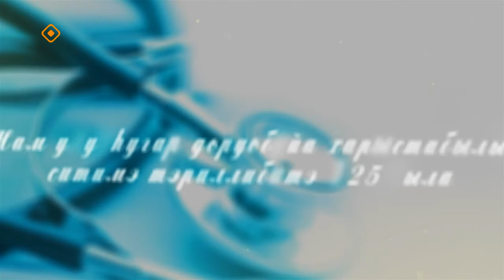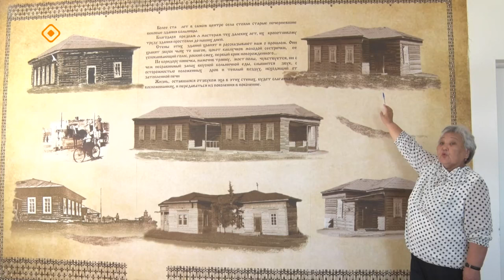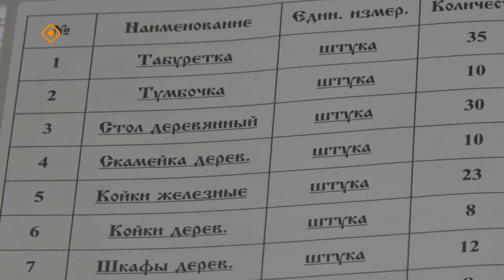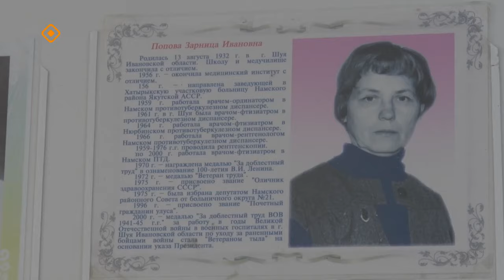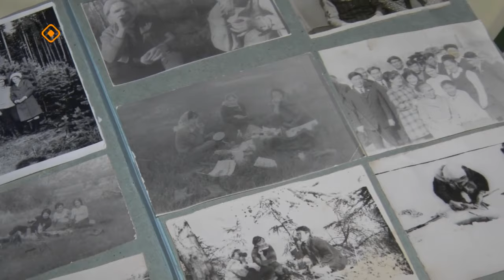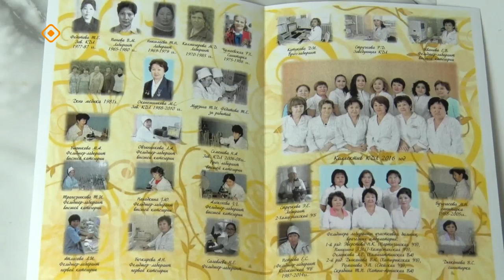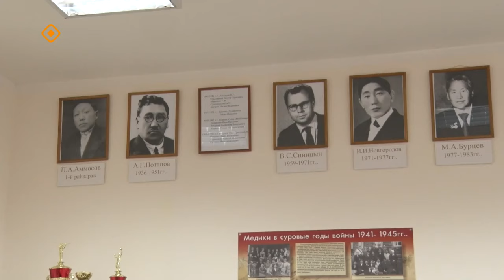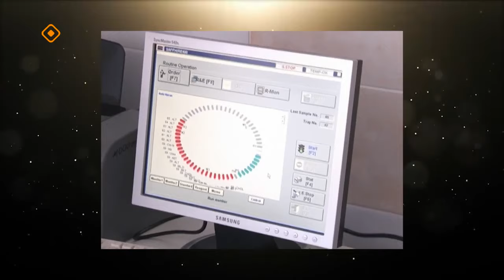«Нам улууһугар доруобуйа харыстабылын ситимэ тэриллибитэ 125 сылыгар» (13.10.23)